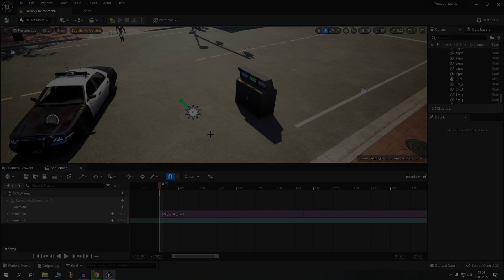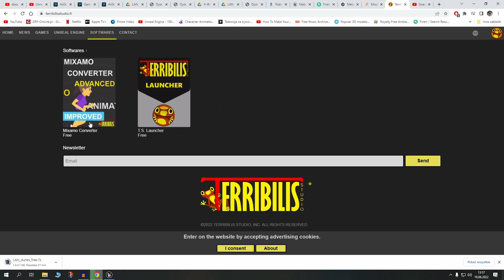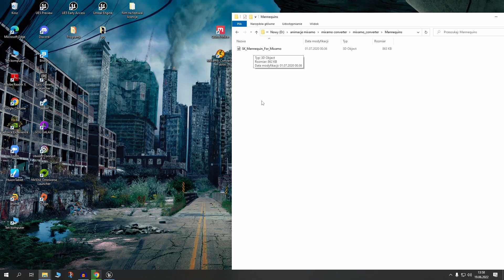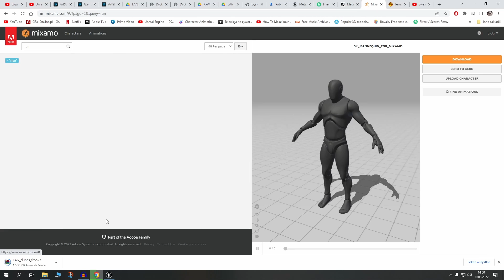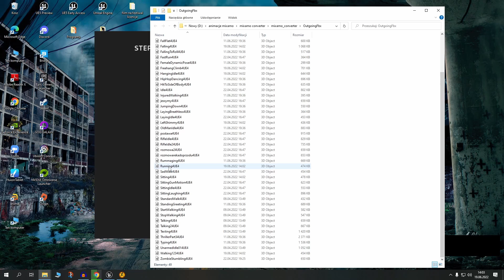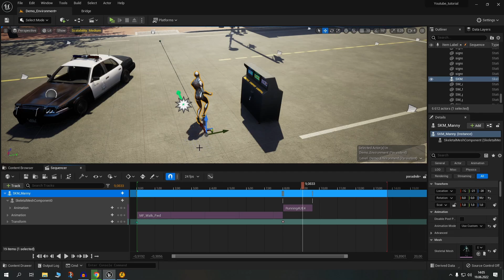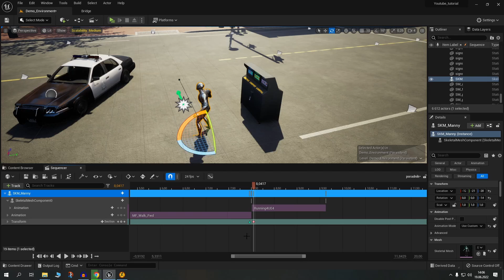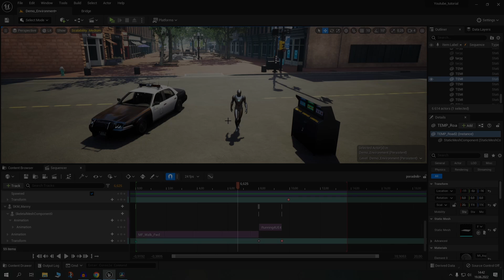Unreal Engine animacje poradnik część 3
Dzisiaj zapoznamy się z najlepszym przyjacielem animatora czyli z Mixamo:)Zapraszam do nauki:)